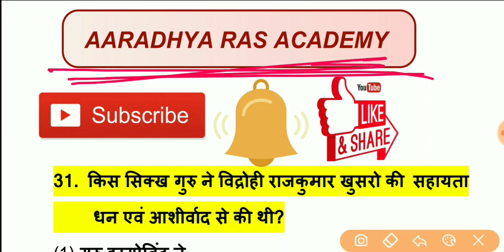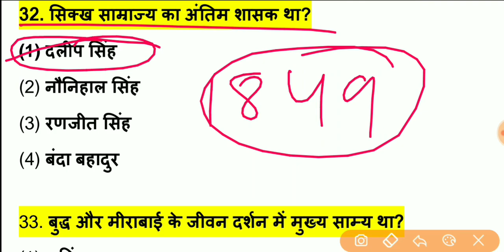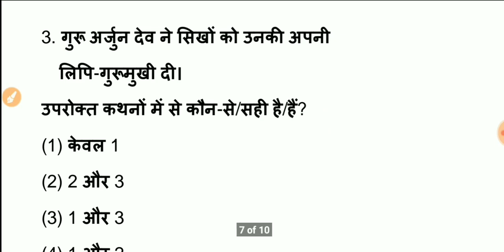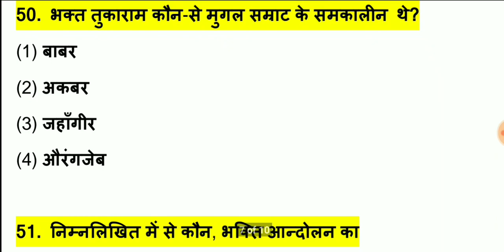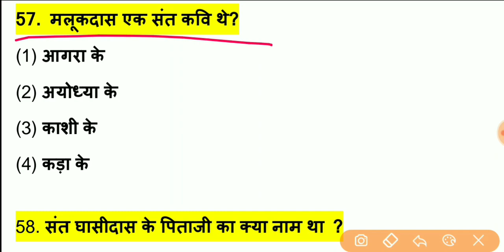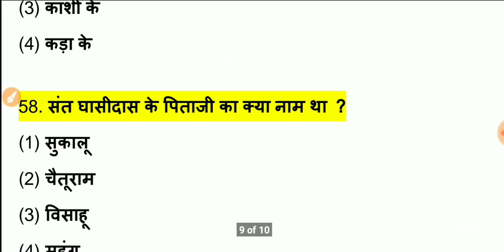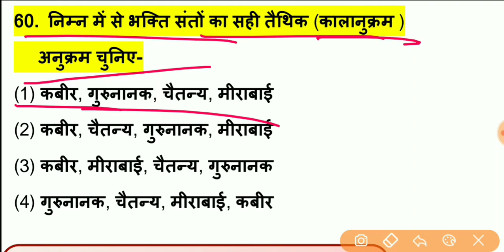भारत का इतिहास (indian history ) भारत का इतिहास 1st Grade Special 1st Paper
नमस्कार दोस्तों इस वीडियो में 1st Grade के 1st Paper के सिलेबस के अनुसार भारत का इतिहास  के टॉपिक वाइज महत्वपूर्ण प्रश्नों की सीरीज स्टार्ट की गई है इस वीडियो को पूरा देखें और चैनल को सब्सक्राइब करना ना भूलें l